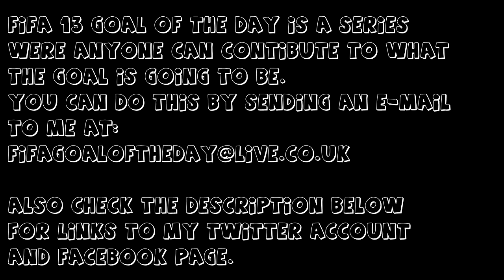FIFA 13 Goal of the Day | Dani Alves | #29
I'll try my best to get a Goal of the Day out every day for you guys, but I hope you can understand if I don't upload one, but anyway I hope you enjoyed this Goal of the Day and if you did why not show me with a Like and if you want to see more then Subscribe.